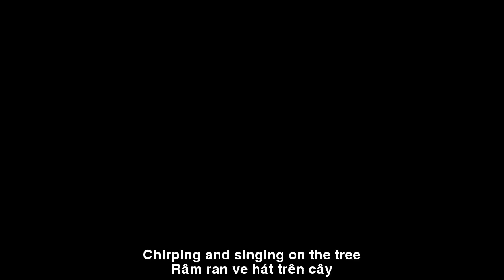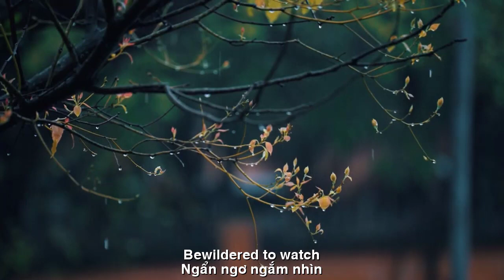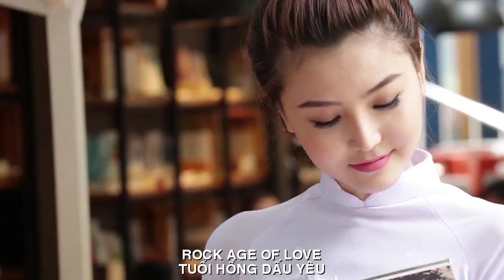[FULL HD]TUỔI HỒNG DẤU YÊU||THANH MINH CAO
TÁC PHẨM:TUỔI HỒNG DẤU YÊU
TUỔI HỒNG DẤU YÊU
Nắng vàng nhảy múa triền đê
Phượng hồng rực lửa đê mê tháng ngày
Râm ran ve hát trên cây
Du dương khúc nhạc
đắm say trưa hè
Tuổi hồng mộng ước đam mê
Dưới cây hoa phượng tràn trề niềm vui
Tựa lưng anh hát, em cười
Trong veo khúc khích rạng ngời thương yêu
Hàng cây reo khúc nhạc chiều
Gió bay mái tóc phiêu diêu bềnh bồng
Ngây thơ mắt biếc môi hồng
Tình yêu như áng mây lồng bóng thơ
Sóng lòng
rộn rã như mơ
Cỏ cây hoa lá
ngẩn ngơ ngắm nhìn
Tuổi thơ trong sáng thần tiên
Một thời cắp sách
vẹn nguyên dấu hài
Tg : Thanh Minh
ENGLISH TRANSLATION
ROK AGE OF LOVE
The golden sun dances on the dike
The pink phoenix is on fire every day
Chirping and singing on the tree
Music melodious
fall in love with summer noon
Pink age dreams and passion
Under the phoenix tree full of joy
Leaning on my back to sing, you smile
Clear giggles radiant love
The trees ring the afternoon music
The wind blows the hair floating
Innocent eyes with pink lips
Love is like a cloud in a poetic cage
Heart wave
bustling like a dream
Grass and flowers
bewildered to watch
The pure childhood of the fairy
A time to steal books
intact comedy sign